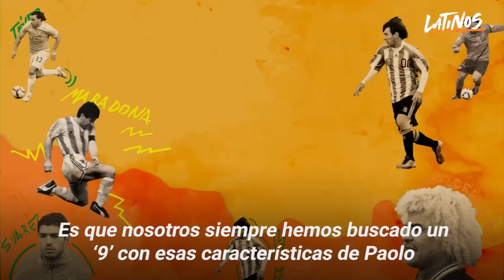Con ese carácter, a Paolo Guerrero dámelo SIEMPRE🇵🇪 | Cracks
"¡Baja y nos agarramos tú y yo!"...
Al crack peruano Paolo Guerrero definitivamente no le vienen con cuentos. Ni sus rivales, ni sus compañeros, ni mucho menos los hinchas. 🇵🇪Con ese carácter, al 'Depredador' dámelo SIEMPRE.🇵🇪